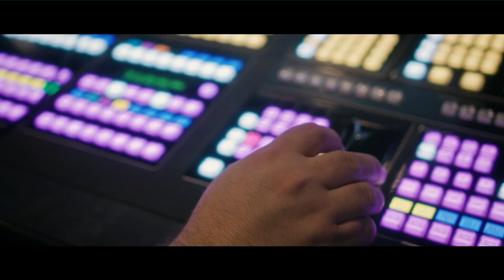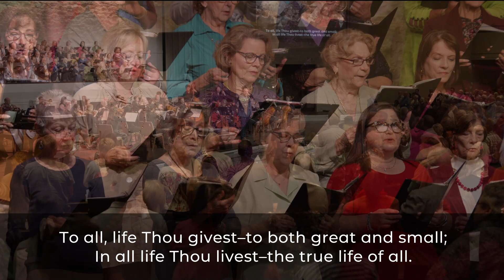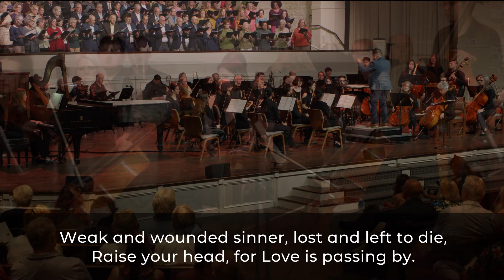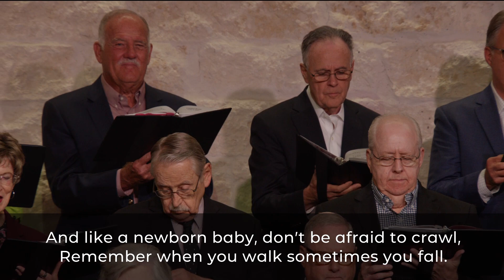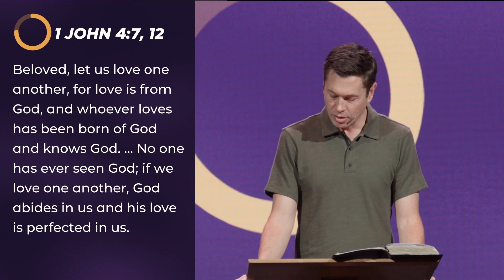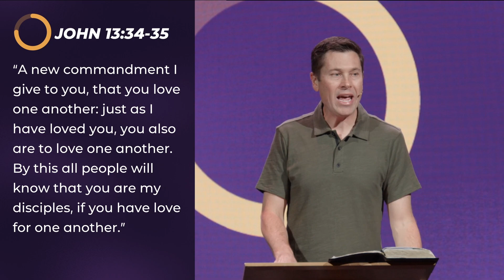Traditional Service | 10-13-2024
A Disciple Connects | Be A Disciple | Cody McQueen

0:00 Opener
1:54 Welcome
3:55 Immortal, Invisible God Only Wise
6:15 Baptisms
16:55 Lord Most High
20:08 Giving Moment + Prayer
23:49 Untitled Hymn (Come to Jesus)
28:13 Sermon
1:08:00 We Are Called To Be God’s People
1:09:05 Benediction
1:10:42 Closer

Follow along with this week's message and learn more about what's going on at Christ Chapel!

First time? Fill out a Connect Card to learn more!

Join in with Christ Chapel Online Sundays at 9 + 11 A.M. CT!